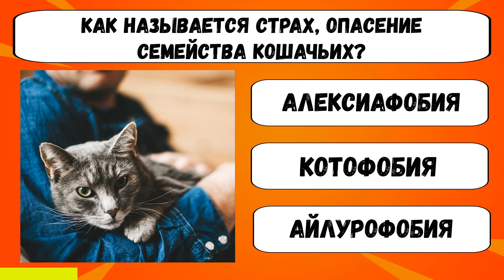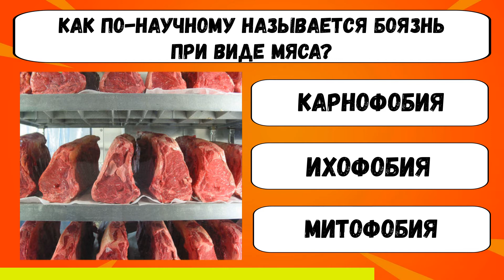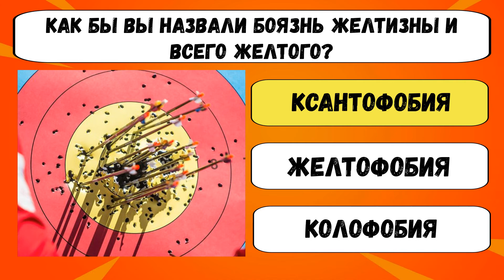Тест для эрудитов / Тест на знание фобий / Тест на общие знания / Botanya Tanya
Слово «фобия» в наше время известно всем. Это патология, которая проявляется в виде страха перед определенным предметом, событием, существом и прочим. Споры о количестве людей, страдающих хотя бы одной фобией, не утихают. Статистика фобий показывает, что женщины чаще страдают арахнофобией (боязнь пауков). А знаешь ли ты научные названия человеческих страхов? Проверь себя.